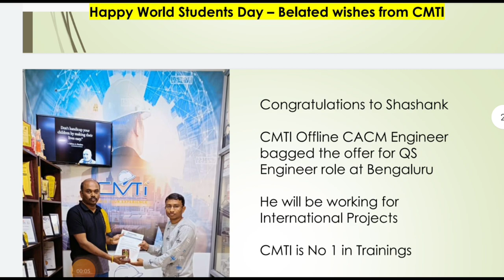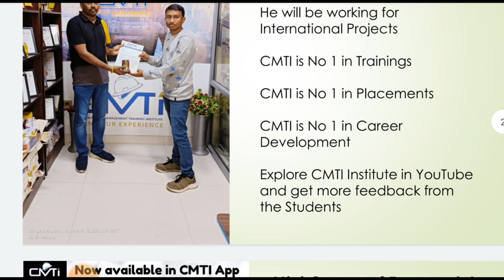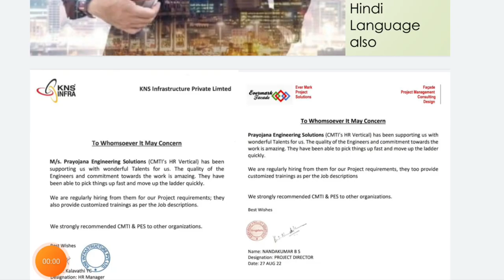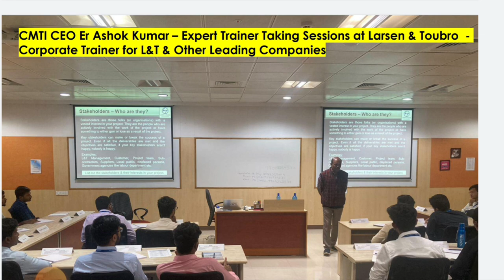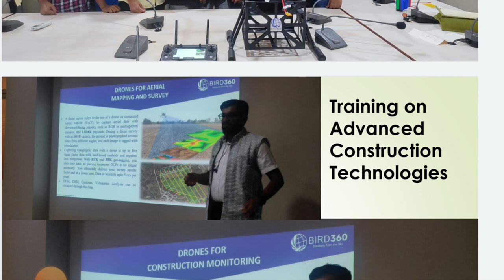World student day offer for freshers | Quantity survey | MSP | Formwork free | safety Engineer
Happy Students Day

Original Price for  QS & Billing Rs 3000/- and Todays offer price Rs 600/- for 10 learners

Free Mini course formwork also will be enabled within 24 hours

Get Certified with top rated industry ready courses from CMTI

Original Price Rs 3000/- Todays Festival Price Rs 500 /- for Civil Site learners

Site Engineer Course Original Price Rs 3000 and Todays Price Rs 500 for 10 Learners

Tamil Version

Kannada Version - Free

Original Price Rs 3000/- Todays  Price Rs 500 /- for Civil Site learners

Free Courses

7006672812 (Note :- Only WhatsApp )